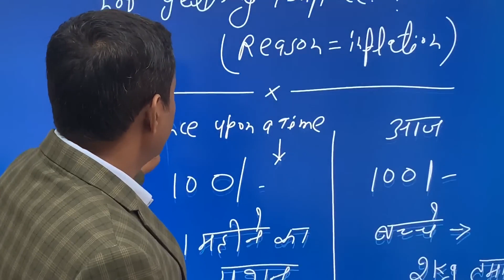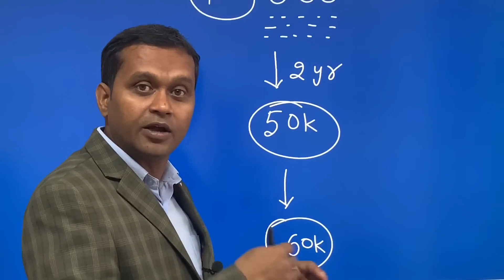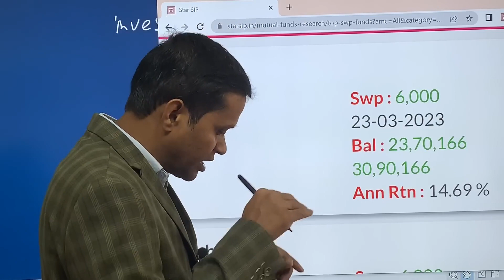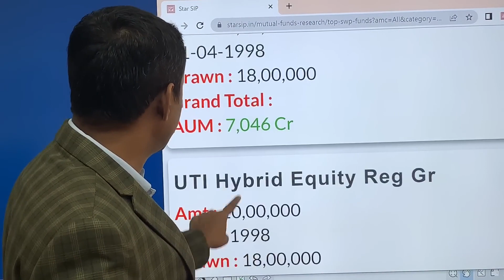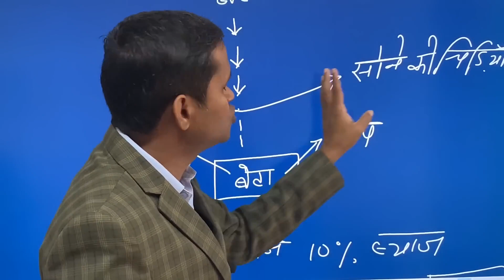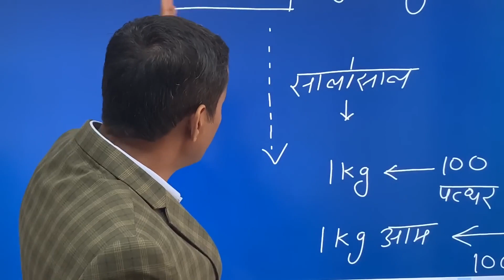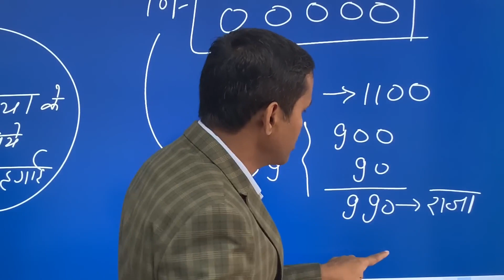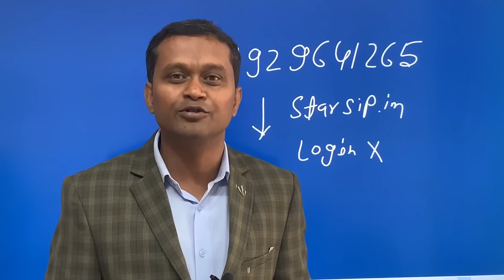Why more than 90% People Not Get Financial Freedom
In this thought-provoking video, we delve into the reasons why more than 90% of people fail to achieve financial freedom. Join us as we explore the common obstacles and pitfalls that prevent individuals from attaining financial independence and provide insights to help you break free from these limitations.

In this video, we'll cover:

🔎 Examining the mindset and beliefs that contribute to a lack of financial freedom
💰 Exploring the impact of poor financial habits, such as overspending and accumulating debt
📊 Discussing the importance of financial literacy and the lack of knowledge among the majority of people
⏳ Highlighting the significance of long-term planning and delayed gratification in achieving financial goals
💡 Providing practical tips and strategies to overcome financial hurdles and pave the way to financial freedom

We value your feedback and are here to answer any questions you may have.